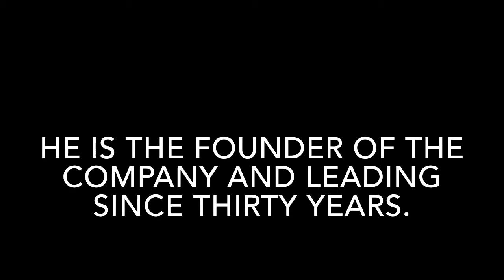FOUNDER MEANING IN ENGLISH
This video lists out meaning of difficult English word FOUNDER with sentence.